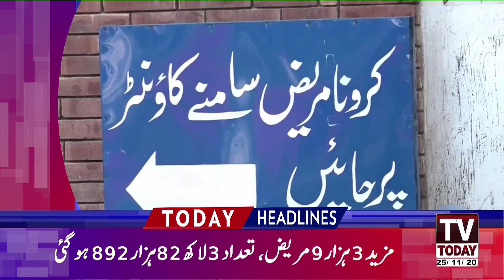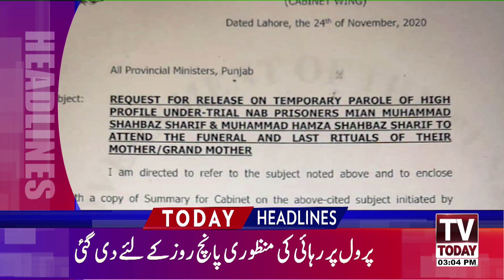03:00 PM | LATEST NEWS HEADLINES | 25 NOVEMBER 2020 | TV TODAY